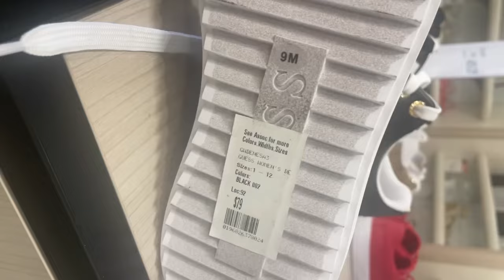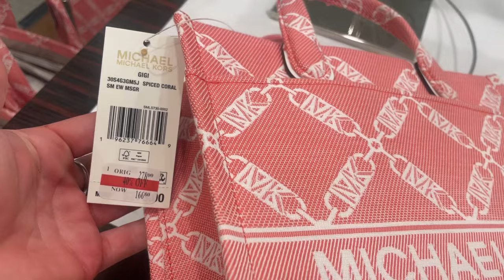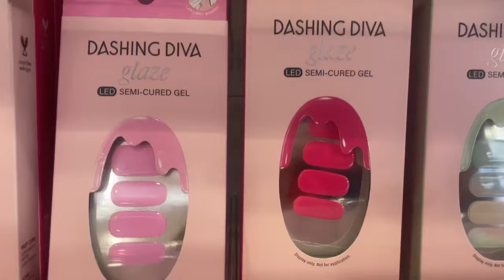🎀SÚPER ESPECIALES🔥EN MARCAS EN MACYS✨